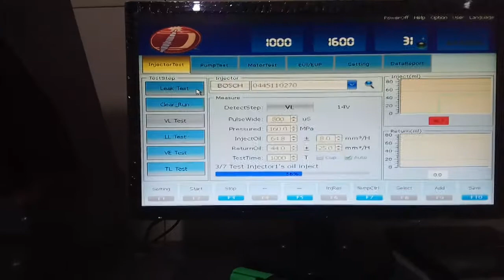Test leak & in solar Injector captiva NFL